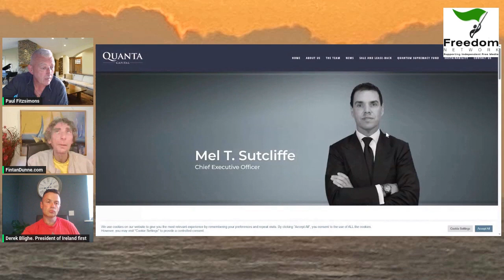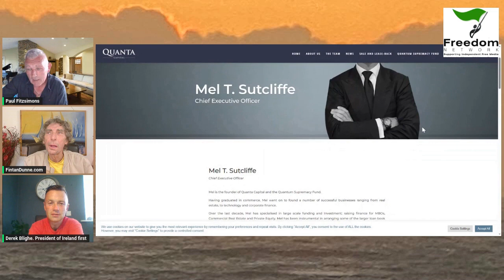DEREK BLIGHE Puts Ireland First | Interview by Paul Fitzsimons & Fintan Dunne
President of Ireland First, Derek Blighe joins Paul Fitzsimons and Fintan Dunne to discuss Ireland's newest political party.